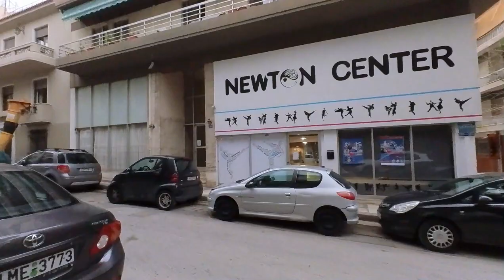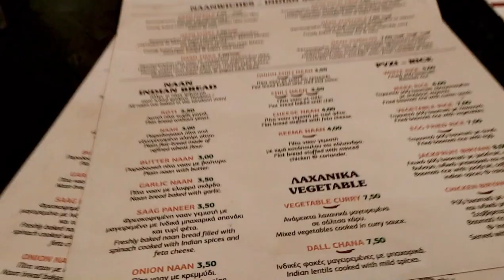Day - 2 Vlog| Visiting Parliament for Guards Change| Food & Shopping in Athens with తెలుగు ఫామిలీ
"Welcome back to Day 2 of our Athens adventure! 🌟 Today, join us as we dive into the heart of the city, experiencing the rich culture and vibrant energy that Athens has to offer! 🇬🇷

Our first stop takes us to the iconic Parliament, where we witness the mesmerizing Guards Change ceremony - a spectacle of tradition and precision that never fails to captivate. 🏛️💂‍♂️

After immersing ourselves in history, it's time to tantalize our taste buds with the flavors of Athens! From traditional Greek delicacies to mouthwatering street food, we'll be exploring the culinary delights that make this city a food lover's paradise. 🥙🍢

But our adventure doesn't stop there! We'll also be indulging in some retail therapy, navigating the bustling markets and charming boutiques that line the streets of Athens. 🛍️💫

And joining us on this unforgettable journey are our beloved తెలుగు ఫామిలీ, adding their own unique flair and excitement to every moment! 🌺👨‍👩‍👧‍👦

So, grab your snacks and settle in for another exciting episode of 'The Saturday Vibes' as we explore Athens like never before! 🎥✨

CHAPTERS:
00:00 Intro
00:18 Acropolis Hills Rooftop
01:35 Breakfast AcropolisHills Hotel
04:57 Orange Trees
06:33 Street Music
06:56 Plaka Shopping
10:04 Syntagma Square
11:39 Hellenic Parliament
14:22 Little Kook
16:43  Manhmanh Greek Restaurant
18:26 Naanwich Restaurant

Track: Atmospheric Lounge  by IsaevIlnarMusic
Track: Bicycle Ride by automaticbananas